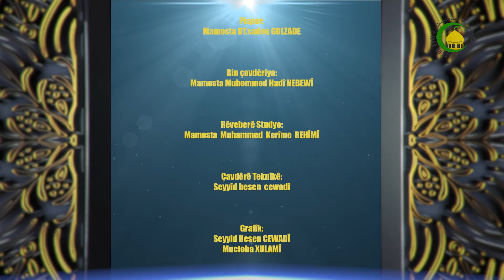318 nas k imam (199) imam jawad .a.s.1-Mamosta DT.sadeq GULZADE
navê  mohamad.a.s- sernavê hazrat: Taghi .jawad .morteza- Kenya imam:  abu jafar Sani- Kurên imam û  jinên imam ..